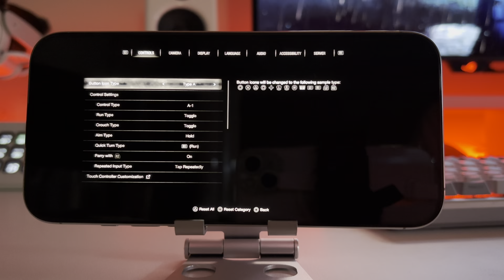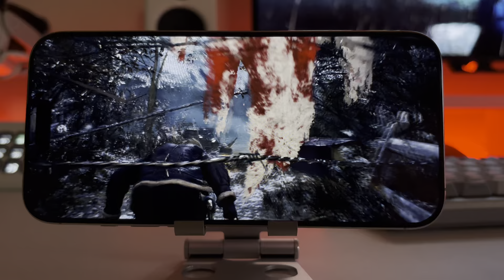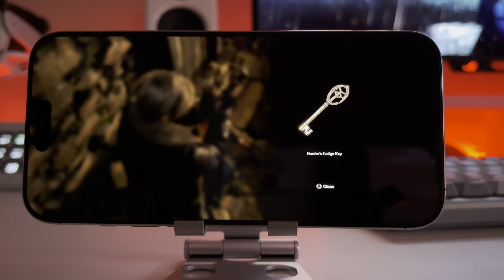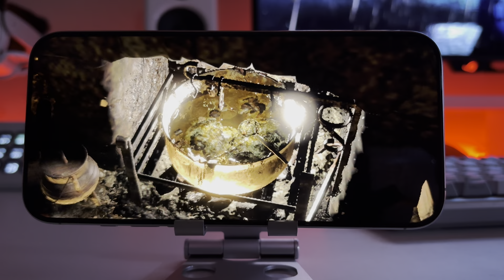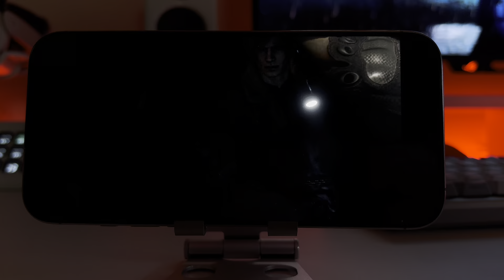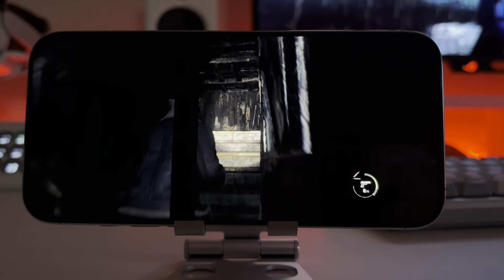Resident Evil 4 Remake on iPhone 16 Pro Max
DualSense controller with the iPhone 16 promax, and the game automatically mapped all the controls.